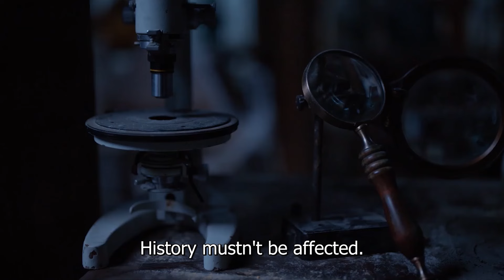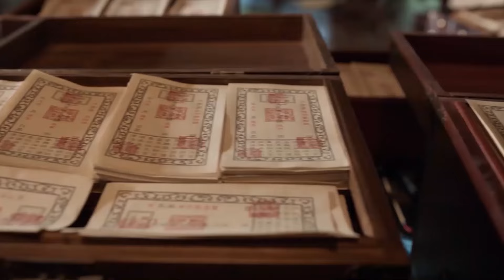慶餘年2 |黑衣少侠教若若武功，竟然想让她练成绝世枪法射杀大宗师！